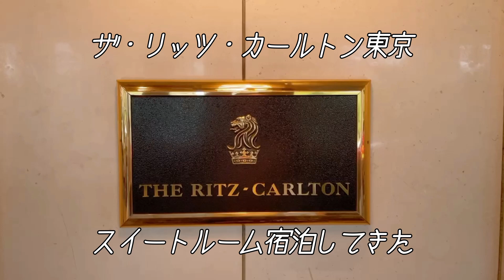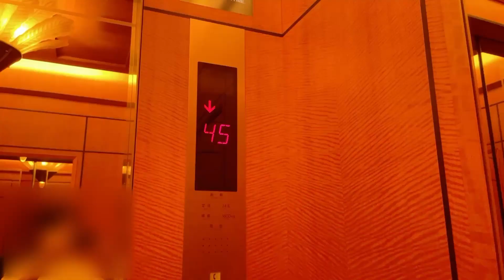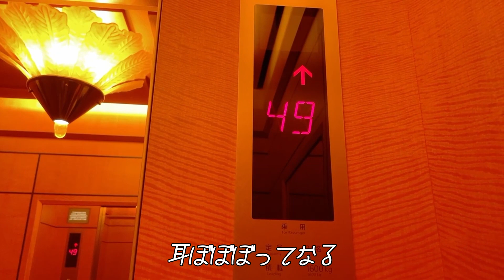【ザ・リッツ・カールトン東京】至福の時 クラブカールトンスイートに泊まったらしい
ほんとひょんなことだったんです。こんな素敵なホテルとお部屋に泊まれるなんて。動画だと伝わりきらないかもしれない。伝わってなければ泊まってみてちょうだいよ！俺の気持ちがわかるから！！（投げやり）